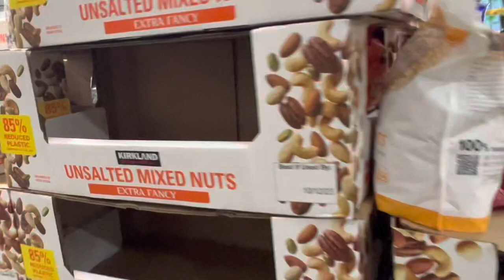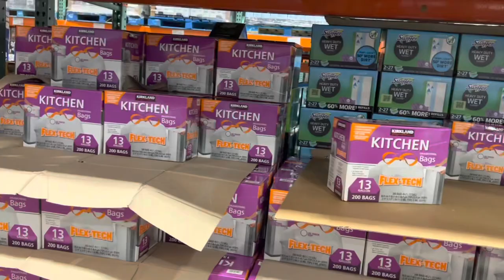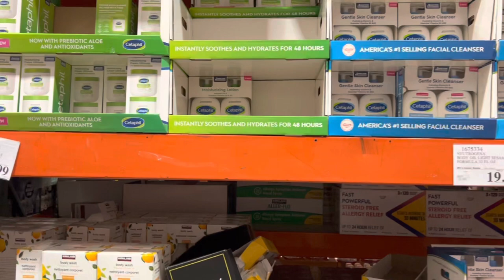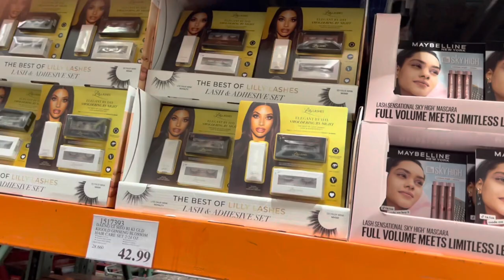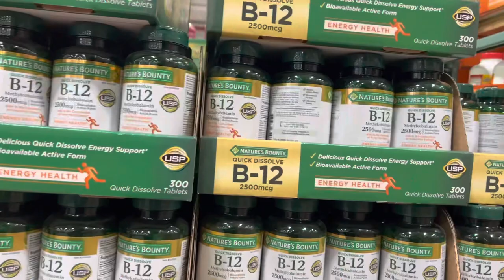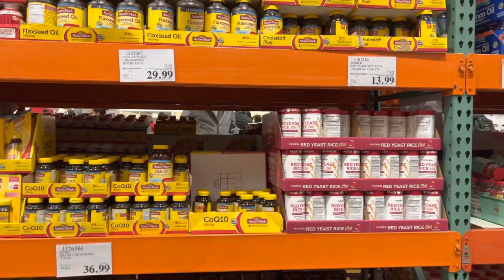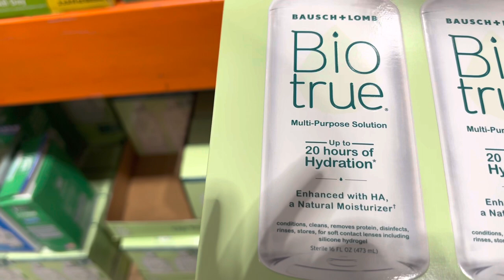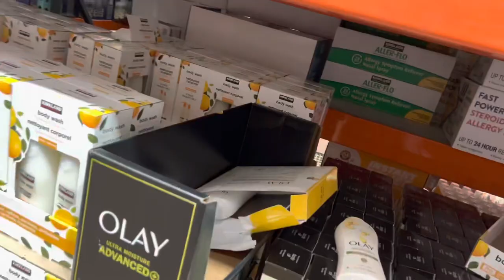Costco Sale | Grocery Shopping Costco Wholesale Brooklyn | Part 3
quick and healthy breakfast ideas/costco new sale october 2022,
costco clearance sale,
costco christmas sale,
costco canada sale,
costco car sales,
costco labor day sale,
costco labor day sale 2022,
the latest costco new items on sale/executive,
costco sale flyer,
costco flash sale,
costco furniture sale,
costco sofas for sale,
costco gin,
costco dee,
costco gina,
costco sale hacks,
costco holiday sale,
costco jewelry sale,
costco january sale,
costco in october,
costco ken,
costco in kauai,
costco kona,
costco lego sale,
costco on sale this month,
costco new sale,
costco november sale,
costco on sale this week,
costco on sale,
costco october sale,
costco refrigerators on sale,
costco pharmacy sales assistant,
prices at costco,
costco shopping sale,
costco september sale,
costco tv sale,
costco tire sale,
costco thanksgiving sale,
costco thanksgiving sale virginia usa - urdu,
costco weekly sales updates,
costco wholesale,
costco weekly sales,
costco 佛跳牆,
costco 쿡시,
costco services,
costco offers,
costco channel,
costco chanel,
costco for two,
costco for 2,
10 costco,
costco sales february 2023,
costco thang 10,
costco island,
5 costco,
5 things at costco,
best things from costco,
costco clifton,
costco october buys,
costco baker,
costco best buys,
costco derby,
costco best buy,
costco best buys 2022,
costco manhattan